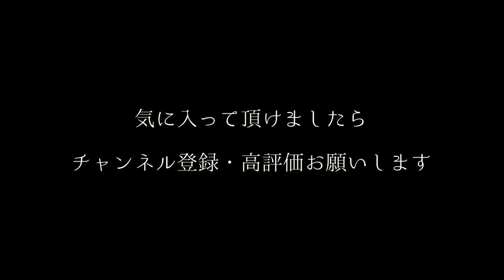【小3国語】どきん パターンA【音読】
小学校3年生の国語で習う「どきん」でございます。
こちらの朗読は私の娘Aが朗読しております＾＾

■再生リスト